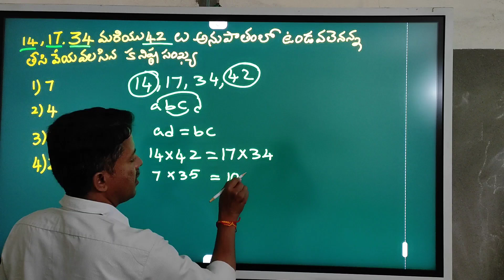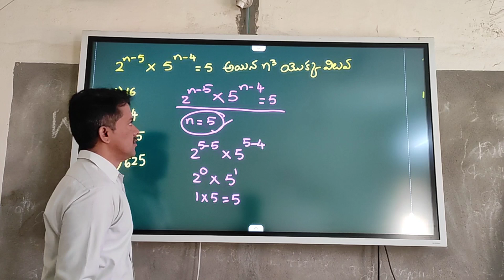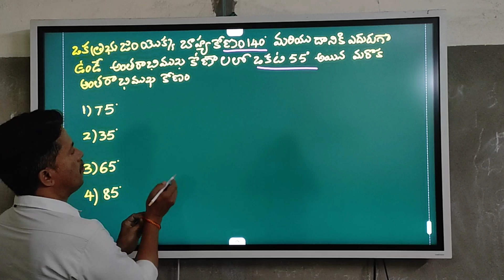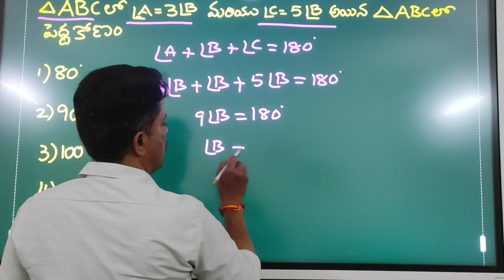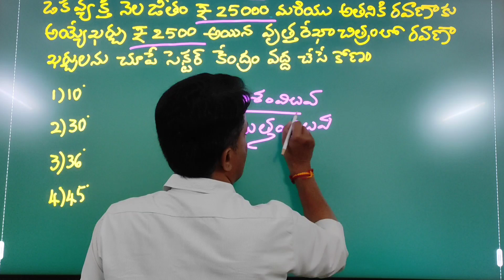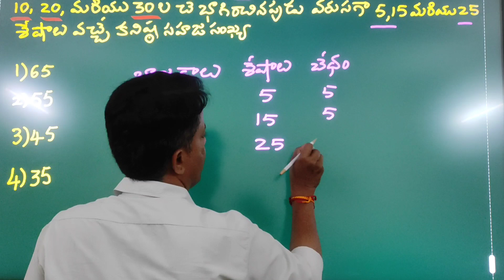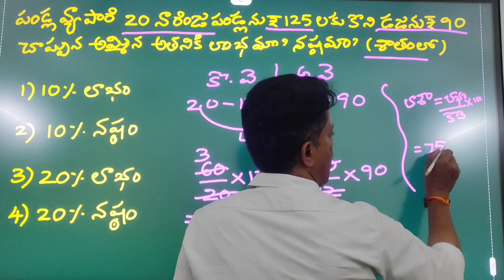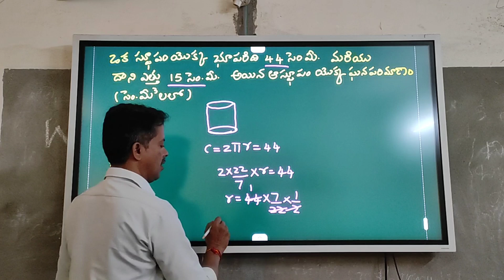TET, DSC MATHS PREVIOUS PAPERS ప్రశ్నల నిధి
TET,DSC MATHS PREVIOUS PAPERS
ప్రశ్నల నిధి